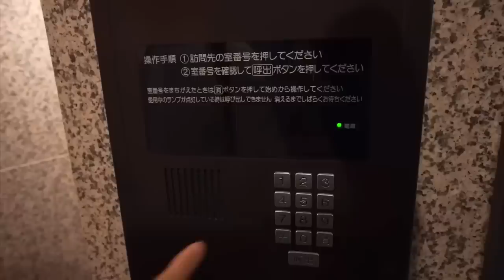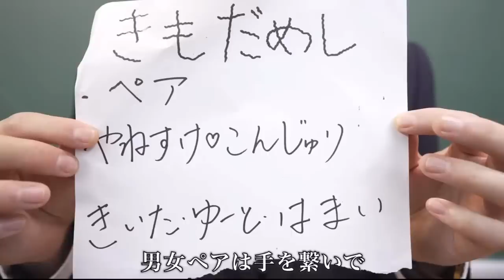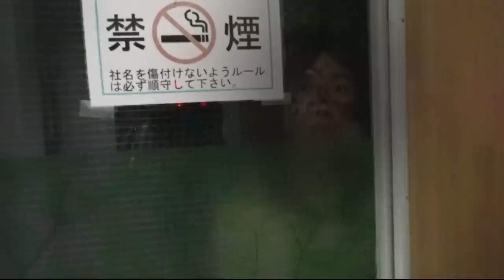【バンカラジオ】最恐のお母さんの変顔で泣き止むのか？？女の子を泣かして最大のピンチに！！